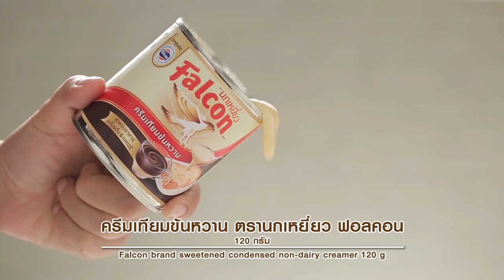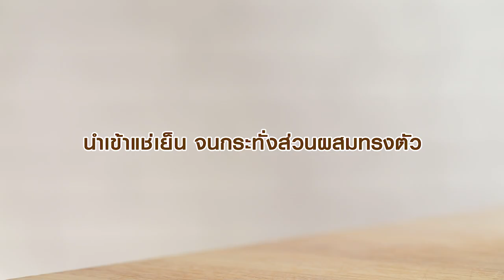เต้าฮวยเย็นนมสดเพื่อสุขภาพ สูตรเด็ด ทำง่าย สไตล์ "อ.ยิ่งศักดิ์"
เต้าฮวยเย็นนมสดเพื่อสุขภาพ
Milk Custard with fresh fruit

ผลิตภัณฑ์ : นมข้นจืด ตรานกเหยี่ยว ฟอลคอน และครีมเทียมข้นหวาน ตรานกเหยี่ยว ฟอลคอน Sterilized recombined flavored milk for cooking and bakery (Falcon brand), Sweetened condensed non-dairy creamer (Falcon brand)

ผงวุ้น ½ ช้อนชา
เจลาติน ½ ช้อนชา
มูสลีและสตรอว์เบอร์รีหั่นเป็นชิ้น สำหรับรับประทานคู่
กีวีกดเป็นรูปกอดไม้และมะม่วงสุกคว้านกลม สำหรับรับประทานคู่

1.ใส่ผงวุ้น เจลาติน ครีมเทียมข้นหวาน ตรานก เหยี่ยวฟอลคอน นมข้นจืด ตรานกเหยี่ยว ฟอลคอนและกลิ่นวานิลลาชนิดน้ำ ลงในภาชนะ คนให้เข้ากัน นำขึ้นตั้งไฟ  คนตลอดเวลา จนส่วนผสมเดือดทั่ว  ปิดไฟ พักไว้ให้อุ่น
2.ตักส่วนผสมลงในแก้วเสิร์ฟ ประมาณ 2/3 ของแก้ว นำเข้าแช่เย็น จนกระทั่งส่วนผสมทรงตัวดี นำออกมาตกแต่งด้านบนด้วยมูสลี สตรอว์เบอร์รีหั่นเป็นชิ้น กีวีกดเป็นรูปดอกไม้และมะม่วงสุกคว้านกลม พร้อมรับประทาน

▲Line @yingsakfood